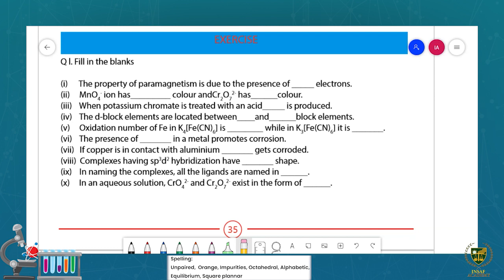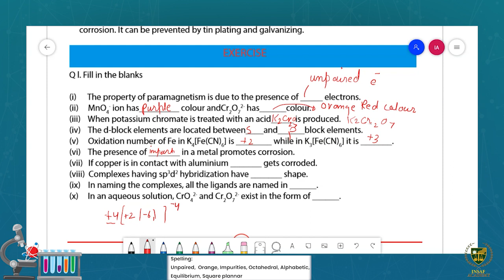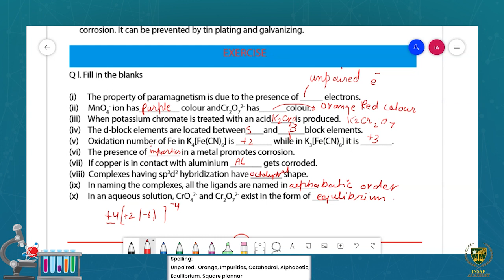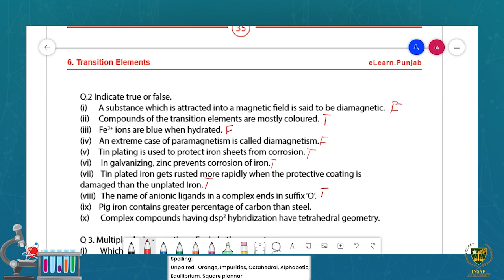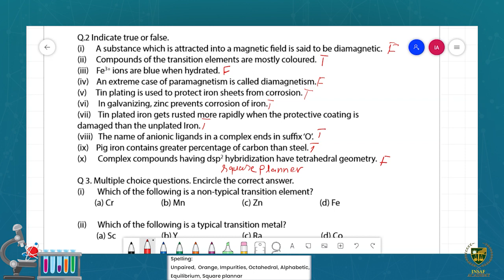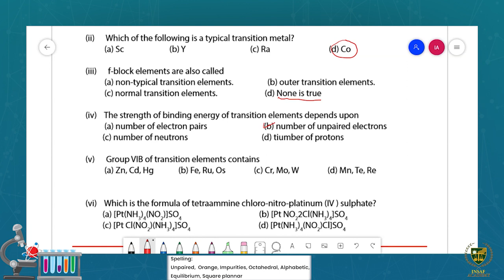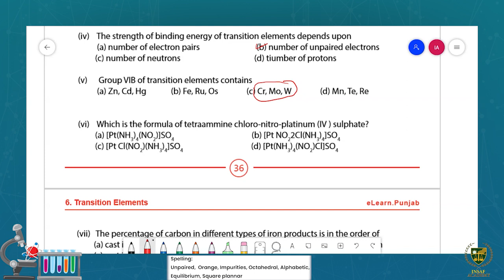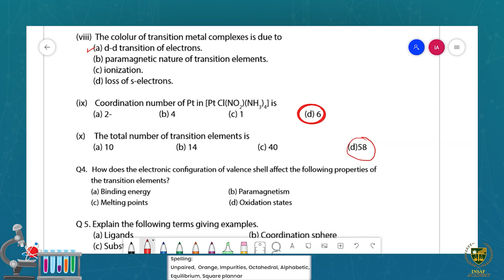Exercise Solution Part A | 12th chemistry | Chp 06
Dear Students
Exercise Solution Part A.